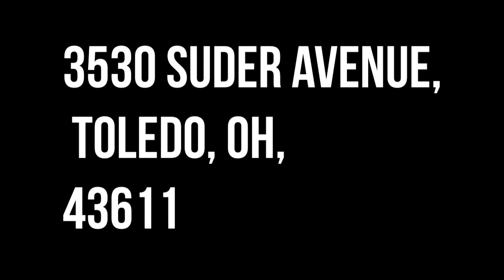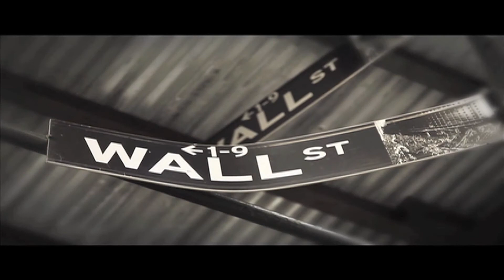Promo Video Show (Episode 2)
The 2nd episode of  "ProMo Video" the music video show that will be broadcasted Friday, July 12, 2013 at 2am on WT05 (Toledo's CW). This show is a weekly show that will air every Friday night at 2am and will feature the hottest independent music videos from the Midwest, around the country & eventually from all over the world!!! If you're an artist and want to be on the show email & a representative of the ProMo Video will be contacting you soon.